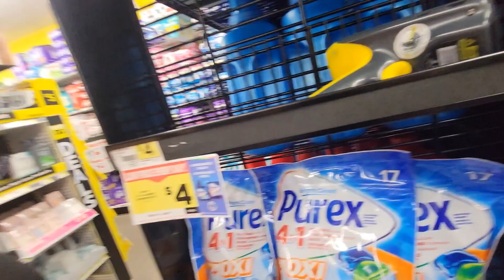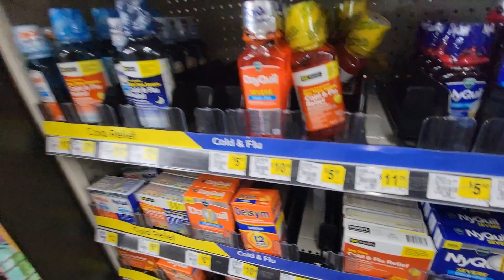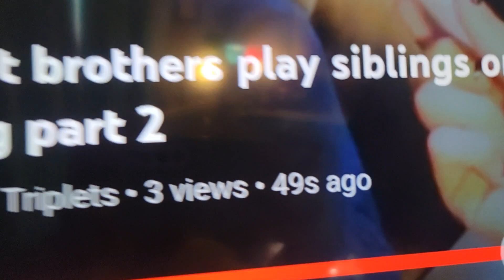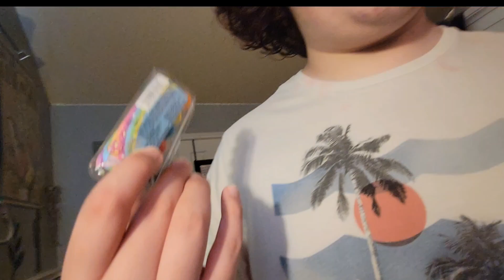theatre banquet kind of